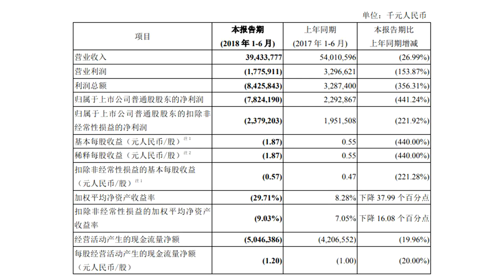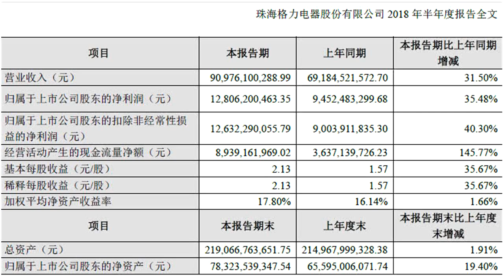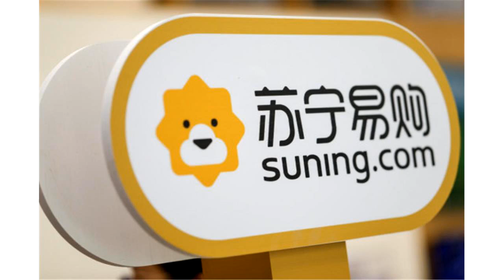大公司要闻速览|新iPhone真机照泄露；中兴净亏78亿元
苹果确定9月12日召开发布会 将发布新款iPhone

            8月31日，据CNBC报道，苹果向媒体发出邀请，宣布将于美国时间9月12日在史蒂夫·乔布斯剧院（Steve Jobs Theater）发布最新产品系列。活动将于当地时间上午10点开始。
            与此同时，据9to5mac报道，在苹果9月12日新品发布会即将来临之前，苹果泄露新iPhone的图片及其名字“iPhone XS”。
            分析师和新闻媒体预计，今年苹果几乎每一条产品线都将升级。 有报道称，苹果今年将推出新款iPhone、新款MacBook Air和升级版Mac Mini，以及iPad和Apple Watch的升级版。 苹果还将更新iPad Pro的屏幕和类似iPhoneX的功能，包括Facebook ID和手势控制。

            中兴、华为5G在海外遇阻 商务部：继续鼓励支持中企走出去